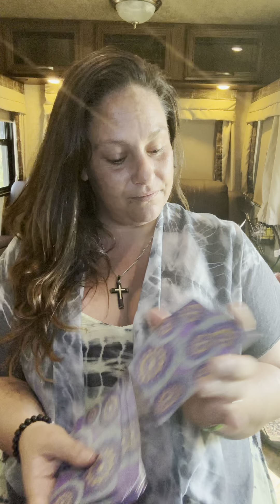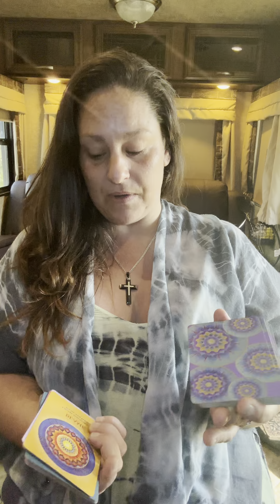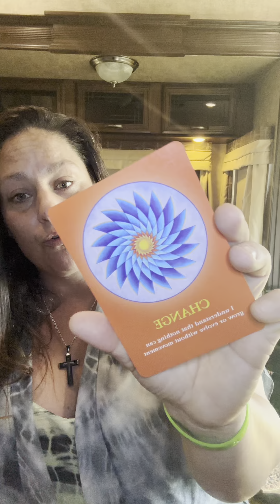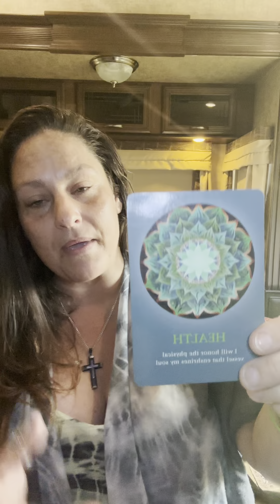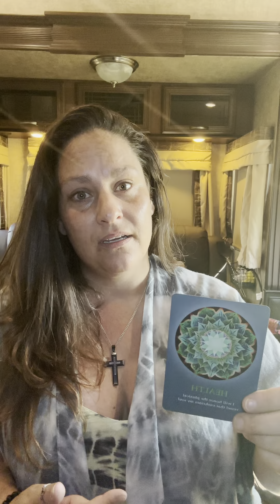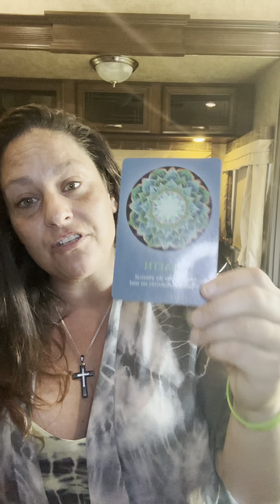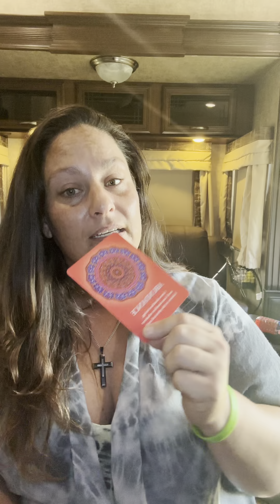✨🙌✨COLLECTIVE READING✨🙌✨ ✨DIVINE FLOW & COSMIC ENERGY✨